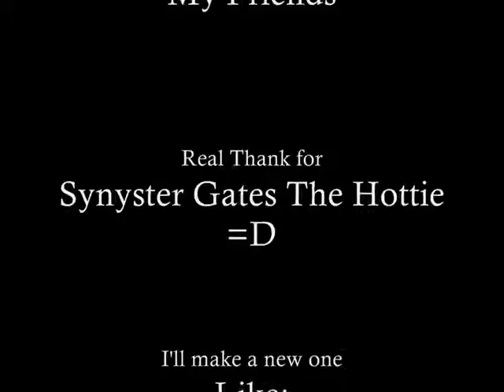Movie of synyster gates